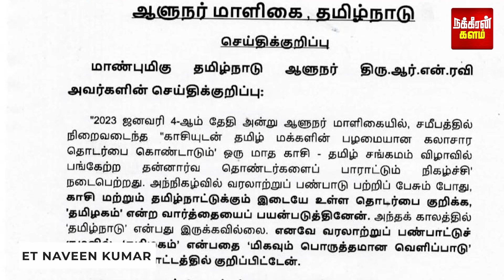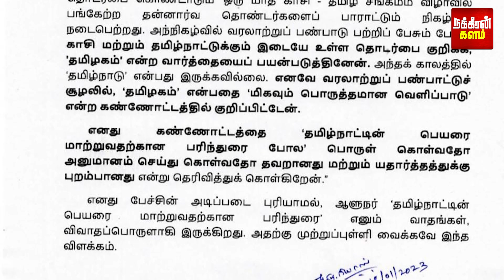"பணிந்தார் R.N.ரவி?" - அந்தர்பல்டி அடித்த ஆளுநர் மாளிகை! குழப்பத்தில் TN கட்சிகள்!